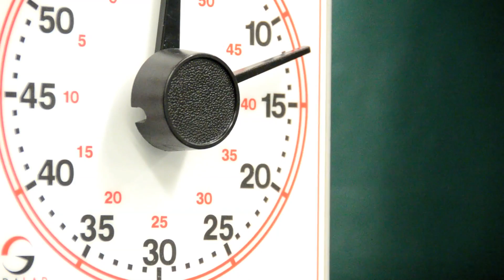Oswego State Wrestling Gets Ready for Regionals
After a 3-11 season, the Oswego State Lakers Wrestling team heads into Regionals. Coach Mike Howard leads his hopeful seniors Omar Santiago and Blake Fisher into the tournament with their eyes on becoming the first Laker to make the National Tournament since 2009.